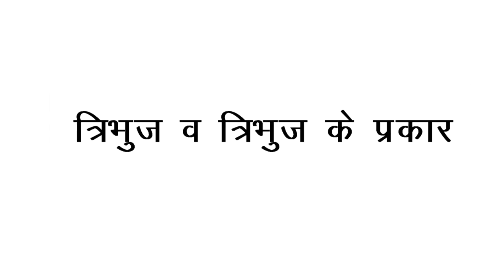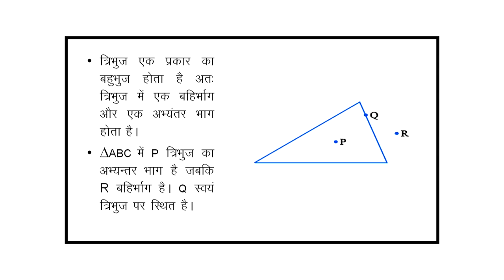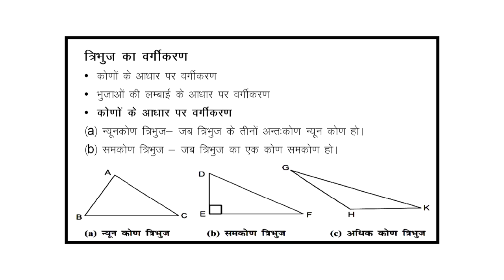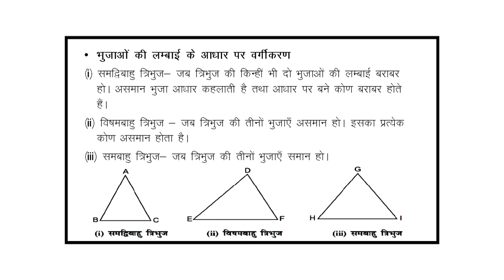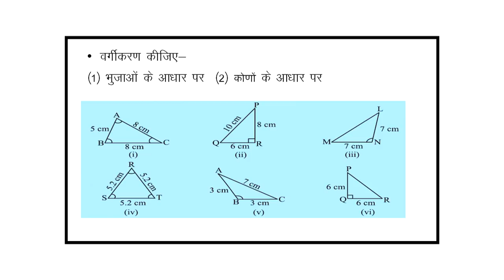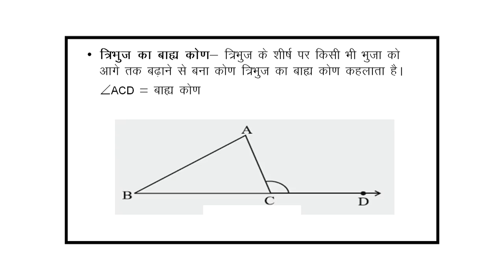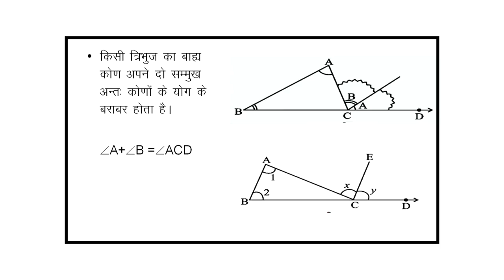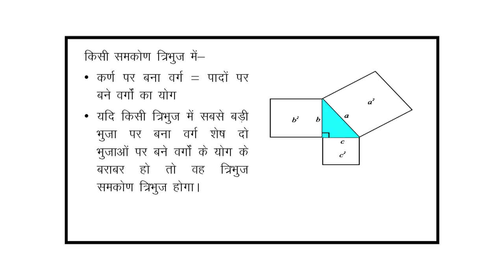Tribhuj va Tribhuj ke Prakar